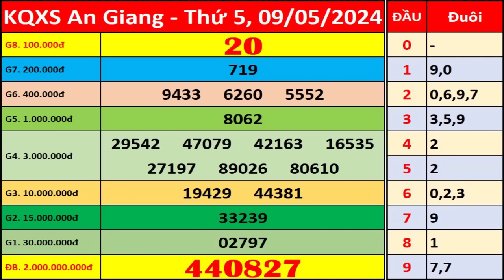Xổ số An Giang ngày 9 tháng 5 | XSAG - KQXSAG - SXAG | Xổ số kiến thiết An Giang hôm nay